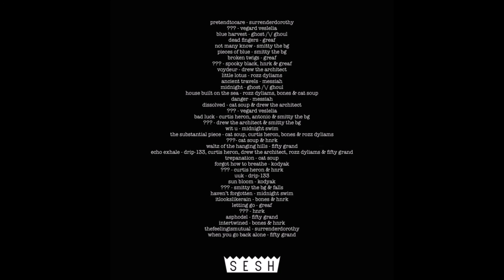60. drew the architect & Smitty The BG - Untitled #1 [02.11.2015]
Features:

Smitty The BG

Album or Song Description:

Stream: N/A

Boiler Room Mix Upfront 042: TeamSESH

"TeamSESH is a group of friends from all over the world bound together by our love for music and the same love for creating it. We are steadily working towards our dreams; as a unit. Thanks to everybody for the support, it is and will always be appreciated. We got so much more coming very soon."

- Bones, @TeamSESH

Mixed by @hnrk93

Artist information:

Long-time TeamSESH producer.

Different names and styles: drew the architect, Drew The Architect, DREW THE ARCHITECT, voider, theyneverlistened,
DREWPITER (drew the architect & Jeff Jupiter)